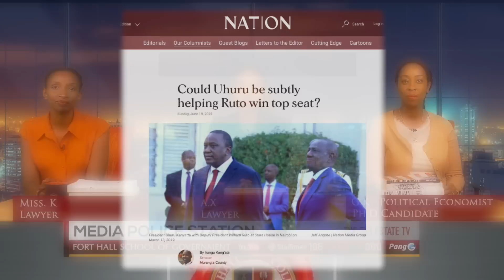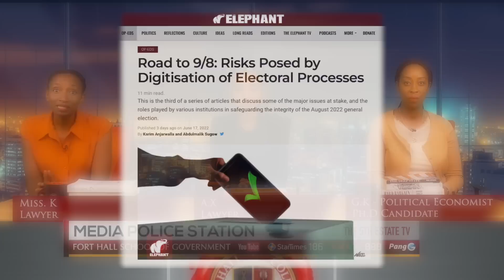KURIA Bombshell: “RIGATHI will LOSE RUTO Election!”